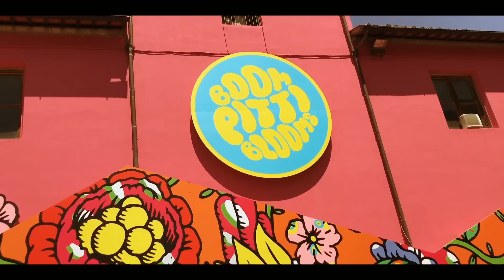Băneasa Shopping City goes to Pitti Uomo 92 - after movie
Floral, nonconformist, elegant - într-un cuvânt: wow! Inspiră-te din ediția PittiUomo92 pentru un stil original!
Mulțumim pentru imagini The Storialist, Denis Radu și Monica Munteanu.